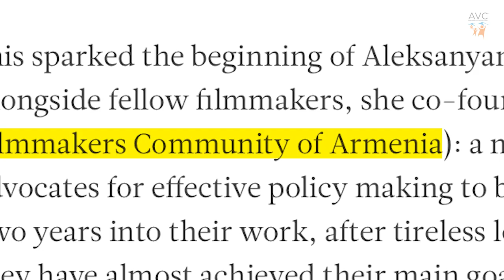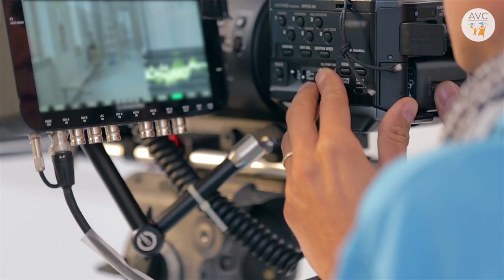First Film Commission in Armenia | Alumni Success Story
Our AVC volunteer Eva, from France, was successful in her mission of creating a Film Commission in Armenia. It was not easy, but thanks to the network she has created here, she found her partners for this project. That's how along with Armenian filmmaker Victoria Aleksanyan and another AVC volunteer, Meline Ghaziguian from France, she established the Armenian National Film Commission NGO, Armenia’s first film commission. While they still have a long way to go, we are more than sure they will be successful in attracting foreign film investment in the country.

What do Film Commissions do?
Apart from the above, film commissions help boost the local economy by bringing in direct investments into the country. They work and provide business to numerous sectors of industry at the same time. They also boost tourism, first with foreign filming crews who are on location for weeks at a time.  Then by putting Armenia on the map of filming destinations, ultimately making the country more attractive for film production.

What challenges are Eva, Meline, and Victoria facing now?
As Film Commissions are usually non-profit governmental organizations, they are in the process of  explaining its benefits to a country’s economy. They are also heavily involved in explaining the importance of implementing the new law of cinematography (voted in 2021). This new law includes a tax incentive vital to attract and have an active film industry.

Produced & directed by Armenian Volunteer Corps
Edited by Blue Kalamian